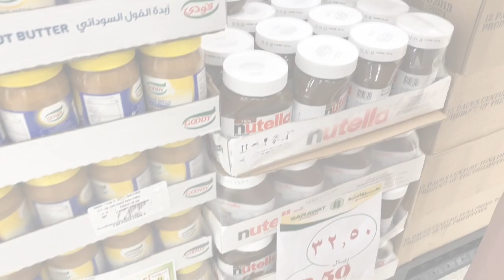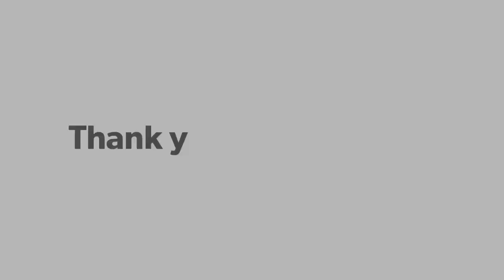FIRST GROCERY 5sr LAHAT? | CONVENIENCE STORE SA JEDDAH | LYN VIDALLON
Thank you so much for the love and support, I really appreciate YOU.

Camera Used: Canon M10 | Go Pro Hero 7 Black | iPhone XS

Video Editor: iMovie

Type of Editing: Basic

“Be strong and courageous; do not be frightened or dismayed, for the Lord your God is with you wherever you go” Joshua 1:9